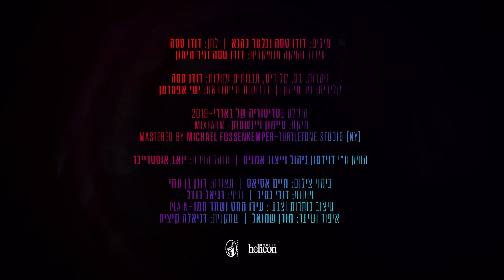דודו טסה - הקיר // קליפ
מילים: דודו טסה, גלעד כהנא
לחן: דודו טסה
עיבוד והפקה מוסיקלית: דודו טסה, ניר מימון

עיצוב: אלעד שולץ
בימוי וצילום: חיים אסיאס

אמצע רחוב
חושך בעיר
את עומדת מול קיר
אומרת 'חכי, את תתחרטי'

אני עדיין לומד אותך

אמצע העיר
וכל כך שביר
לאבד את הכול לערב אחד
ואיך תסתיר?

אני עדיין רוצה אותך

בידיים
יש לה
בעיניים
אין לה
אם תבוא היא הלילה

הלב לא סדיר
נשיקה לא תסביר
איך הראש נעלם
לרגע אחד
כל כך מהיר

אני עדיין רואה אותך

בידיים
יש לה
בעיניים
אין לה

תאורה: רונן בן עמי
פוקוס: דוד נמיר
גריפ: דניאל רנדל
עיצוב כותרות וצבע: עידו מחט, שחר חמו PLAIN
איפור, שיער: מורן שמואל
שחקנית: דניאל קיציס
הופק על ידי: דוידסון ניהול וייצוג אמנים

גיטרות, בס, קלידים, תכנותים, קולות: דודו טסה
קלידים: ניר מימון
דרבוקות ובייס דראם: ישי אפטרמן

הוקלט ב״טריטוריה של באנדי״ ב 2019
מיקס: סיימון ויינשטוק  @ MixFarm
Mastered by Michael Fossenkemper @ TurtleTone Studio (NY)